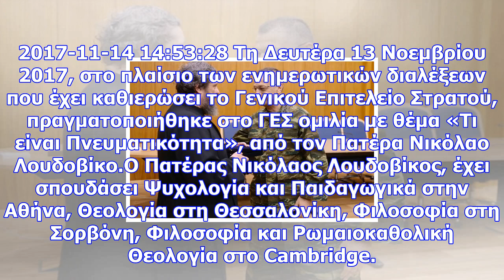Ο π. νικόλαος λουδοβίκος στο γεσ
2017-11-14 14:53:28 Τη Δευτέρα 13 Νοεμβρίου 2017, στο πλαίσιο των ενημερωτικών διαλέξεων που έχει κα...